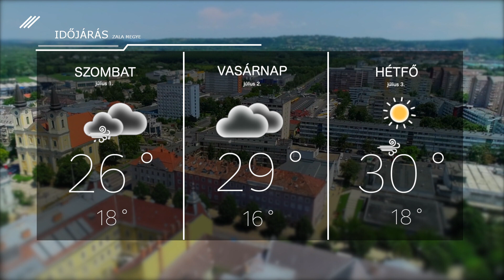Időjárás – 2023. június 30.